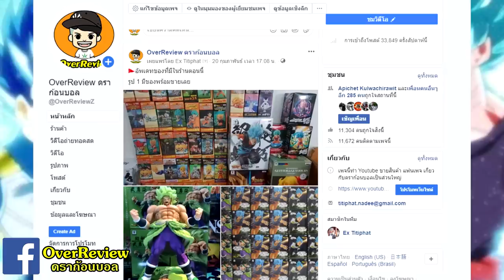ดราก้อนบอล : ตอนนี้โกคูเก่งประมาณไหนแล้ว!?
โกคูตอนนี้เก่งแค่ไหนแล้ว หลายคนคงจะสงสัยหลังจากที่แพ้ศึกมาหลายศึกจนกว่าจะมีได้ถึงทุกวันนี้